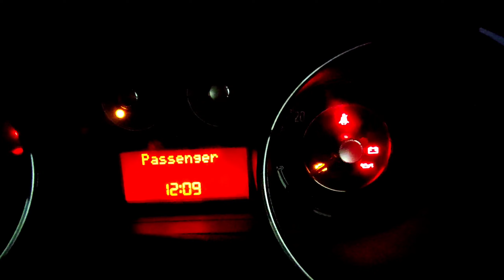How to reset passenger airbag light glowing in cluster meter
Fiat Punto evo passenger airbag light glowing in cluster meter. so manually done this work in process